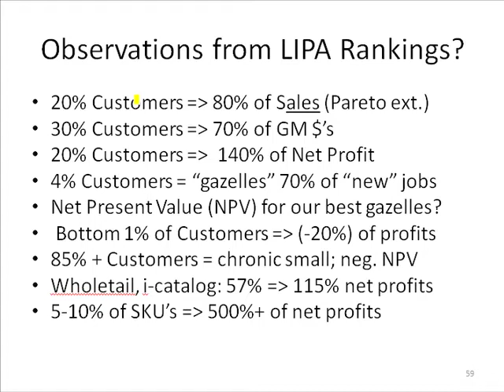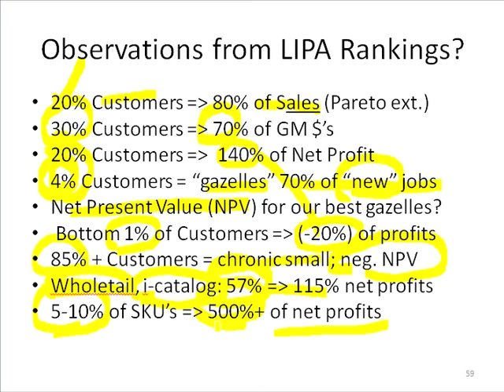Slide 5: Observations from LIPA Rankings?